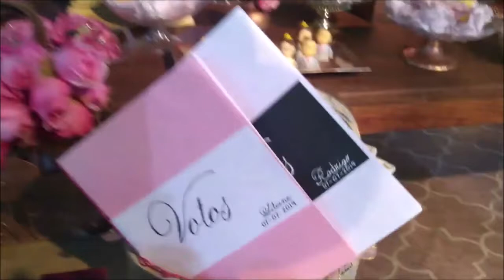CELEBRANTE GILBERTO BRAGA COM RODRIGO E LILIANE COMPLETO